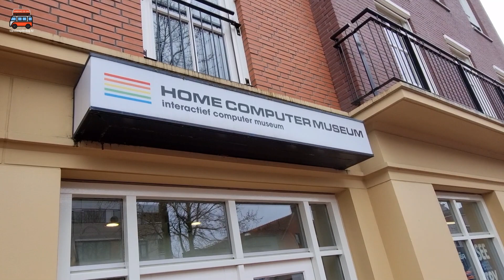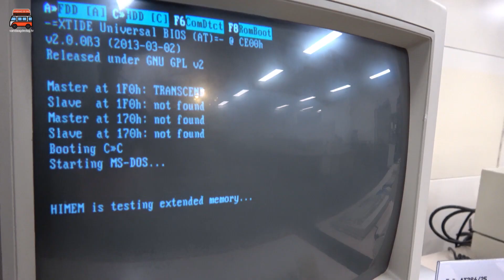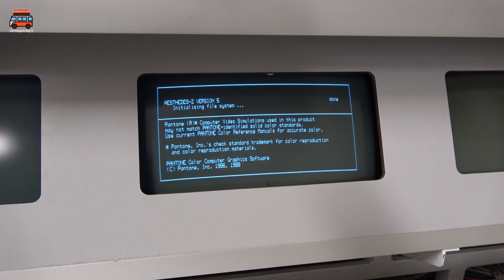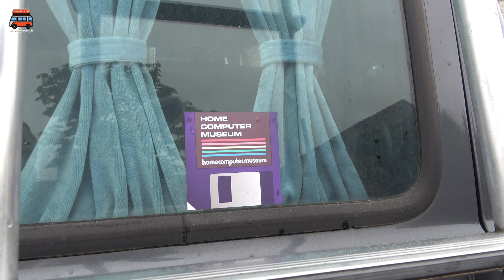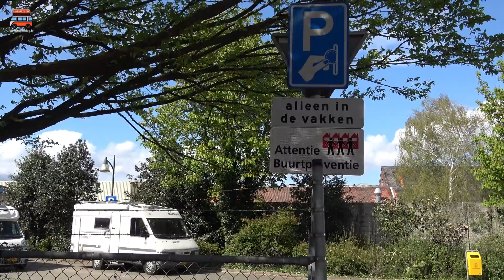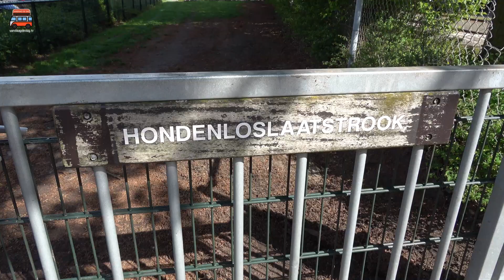Met de camper naar HELMOND | Home Computer Museum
We reizen deze keer naar Helmond voor een bezoek aan het Home Computer Museum. Hier is de complete geschiedenis van de thuiscomputer te zien en te beleven. Honderden oude computers zijn hier werkend te zien en je mag ze zelfs aanraken. Pure nostalgie! De camperplaats in Helmond stelt niet veel voor, maar voor een bezoek aan de stad is het wel een mooie uitvalsbasis.